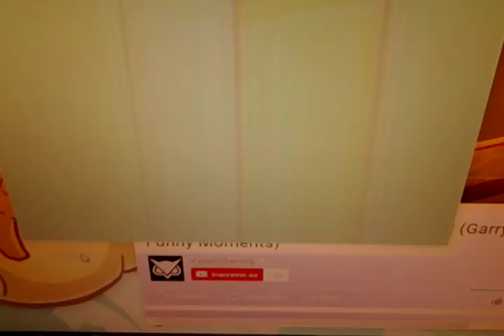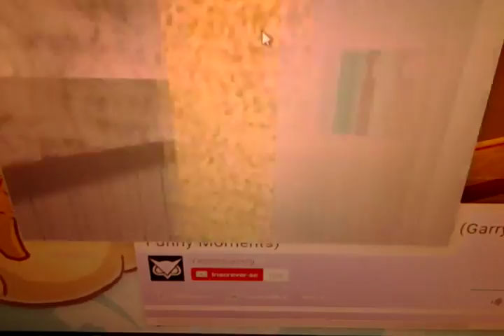Beno Skyscrapersim | Coalham Plaza